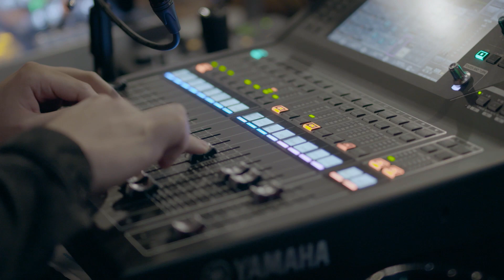Thursday Night LIVE! | Louder With Crowder